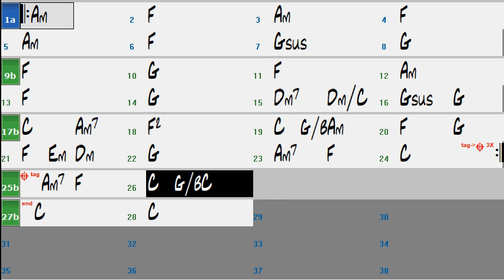Johns song 1 chord progress